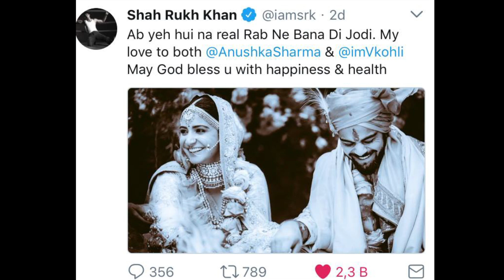anushka sharma büyük aşkı ile evlendi